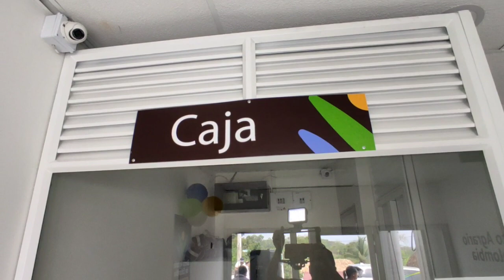Apertura de la nueva oficina del BancoAgrario en Piojó 🌾🚜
Con la presencia de la alcaldesa de Piojó, sra Omaira González, el director de la oficina de Juan de Acosta, Dr Osvaldo Viana; el secretario de la UMATA del municipio de Piojó y funcionarios de la entidad se dió inicio de actividades para toda la comunidad de Piojó.